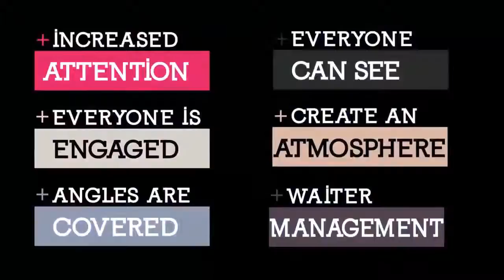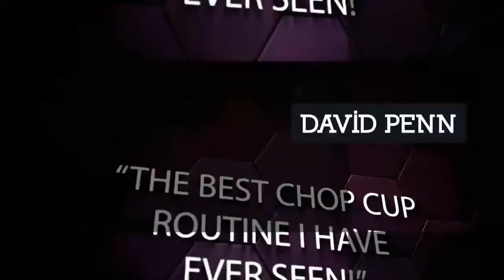Standup Magic by Tom Wright - The Magic Attic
This DVD will change the way you perform close up magic.

In this two DVD set, you will witness Tom Wright performing his number one set at high level corporate dinners. Naturally, this material, which has made Tom one of the most sought after magicians in Europe today is fully explained. However, that is not the real value in this project...

Tom reveals for the first time, his unique concept of 'Stand Up Magic'.